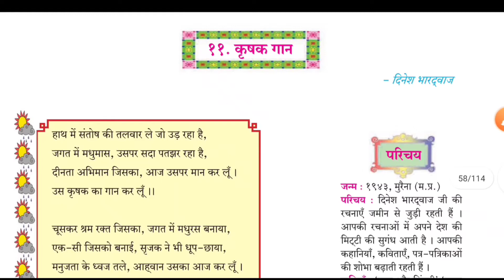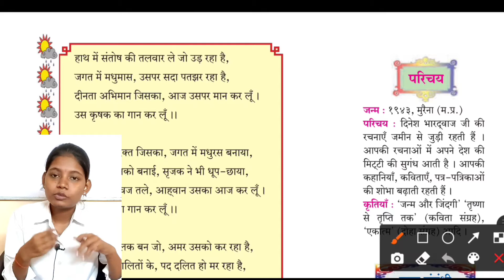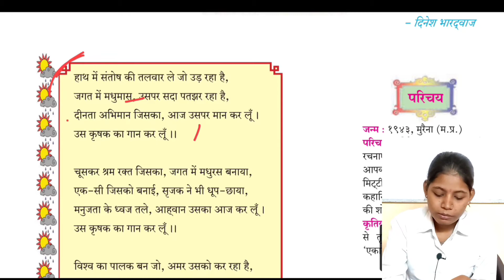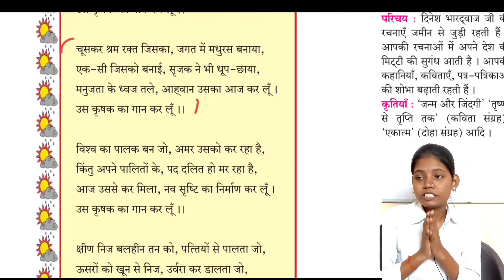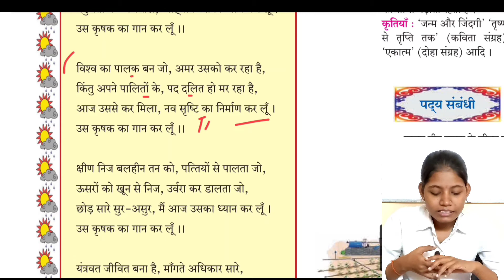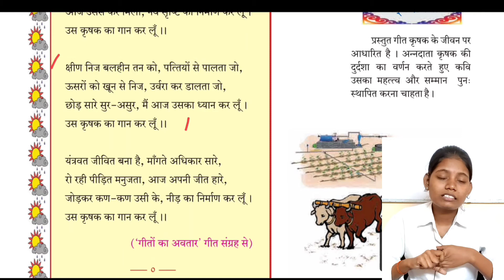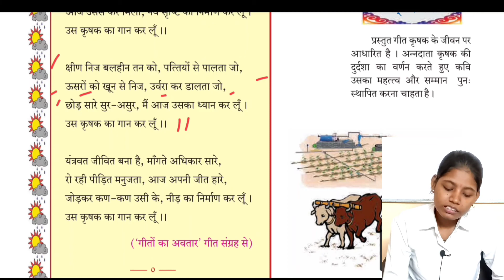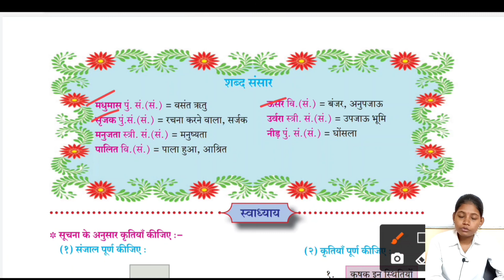कृषक का गान | chapter 11 krushak gan class 10th hindi explanation maharashtra board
In this video I have explain chapter 11 krushak ka gan